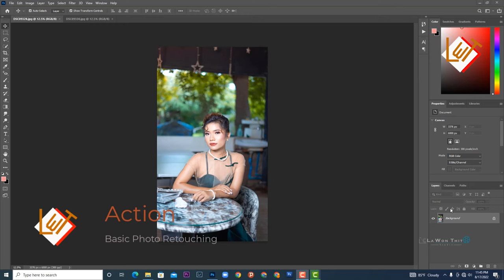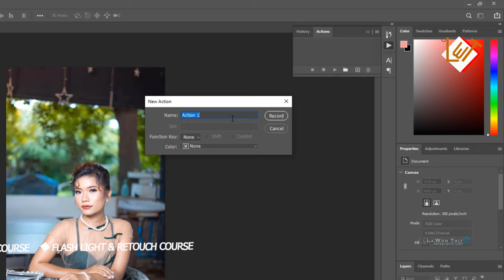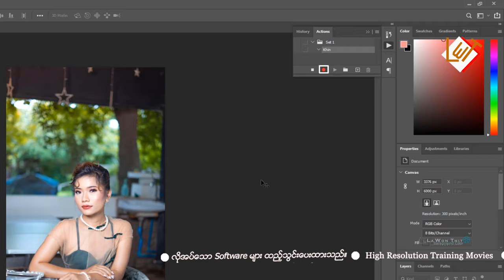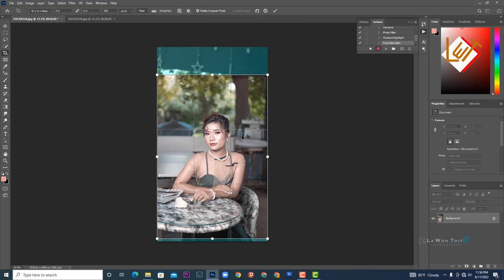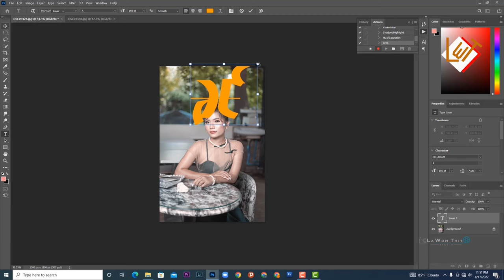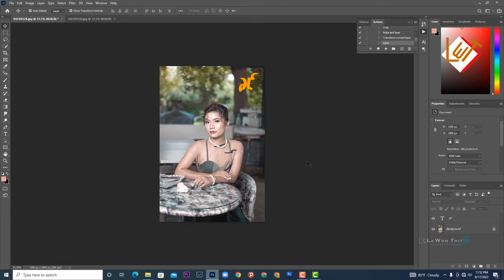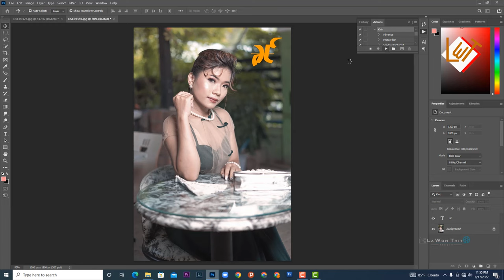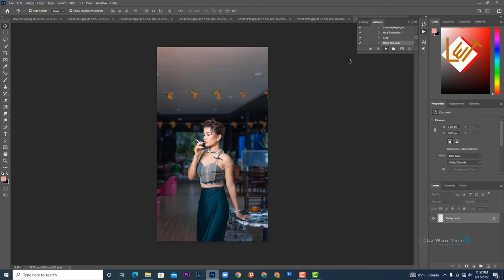စက္ကန့်ပိုင်းအတွင်း ပုံတွေပြင်မယ်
သင်ခန်းစာ stick မှာယူလိုပါက
အမည် လိပ်စာ ph အပြည့်အစုံကို viber 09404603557 မှာ ပေးပို့ပြီး
မှာယူနိုင်ပါသည်.